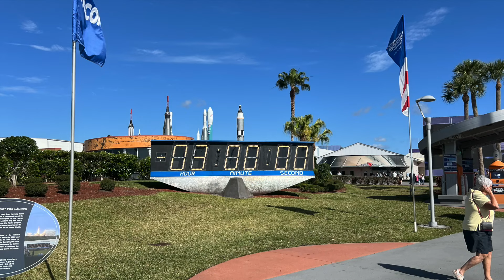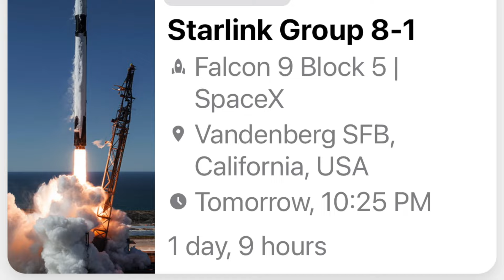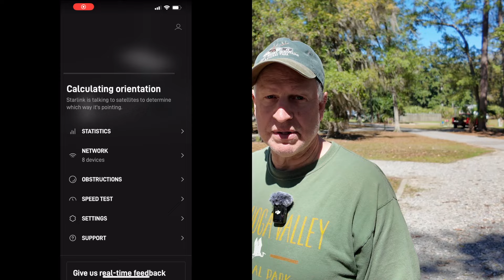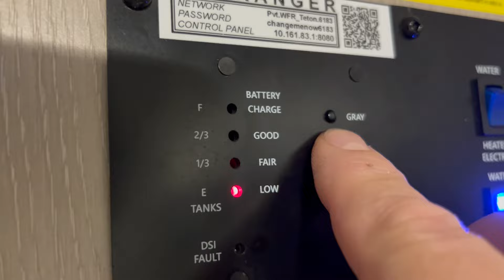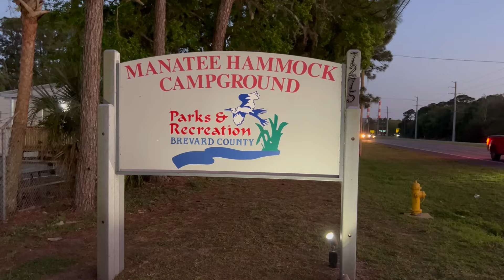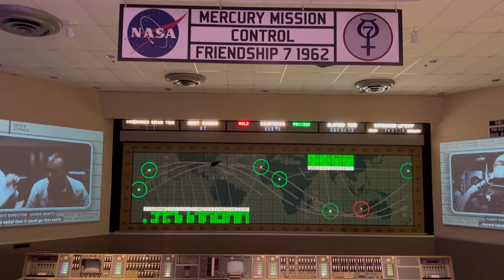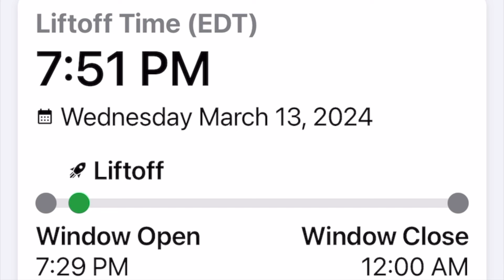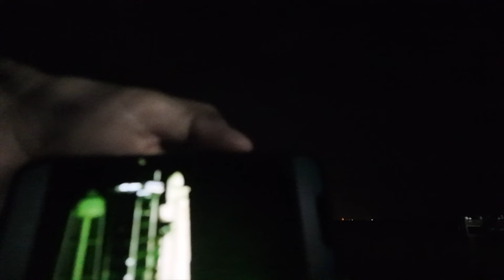Failure Is An Option: Trying To View A Rocket Launch And A Starlink Tip Dealing With Trees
One of our main goals on our month RV trip was to see a rocket launch.  Seems easy.  Check the schedule, find a place to view and get out your camera.  Did we drive 2,000 miles for disappointment?  Also dealing with Starling in a canopy of trees.

Video equipment:
DJI Mini 4 Pro.
DJI Pocket 3
DJI Action Cam.
MacBook Air.
Insta360 One X2
DJI Mic